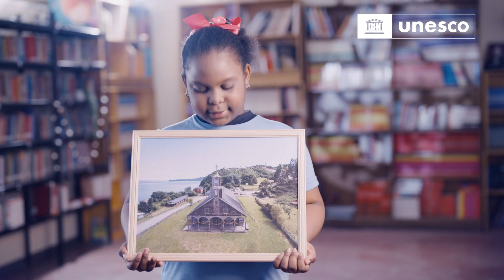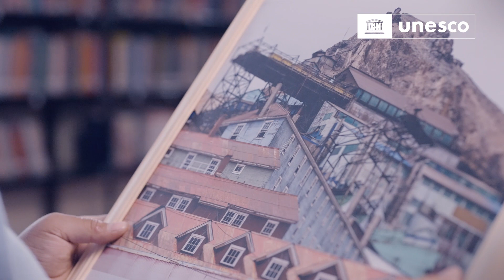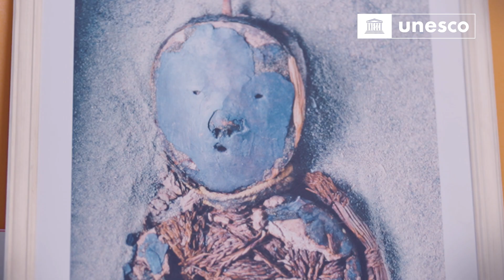Parte de nuestra cultura - 2'34''